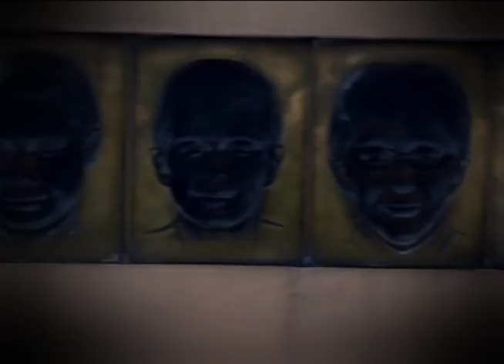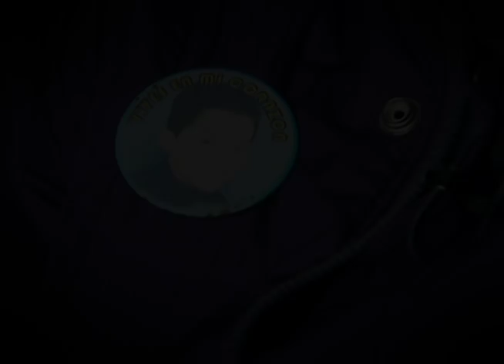Crónica 21 ángeles | Bravíssimo